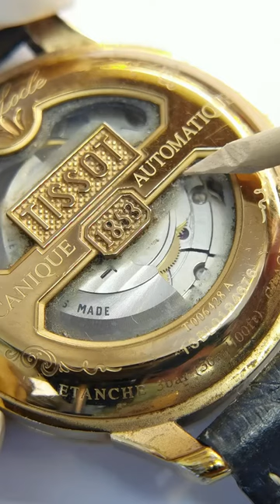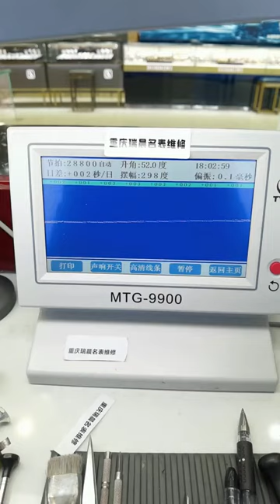Tissot Le Locle Independent Second Hand Maintenance Oil Plating Tissot Famous Watch Repair Chongqin